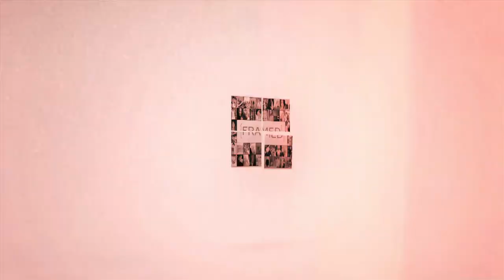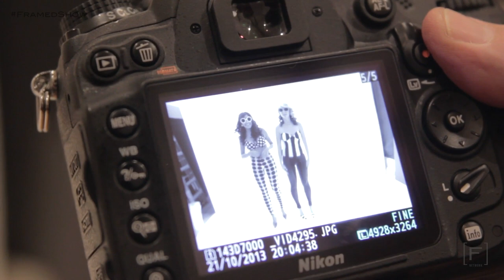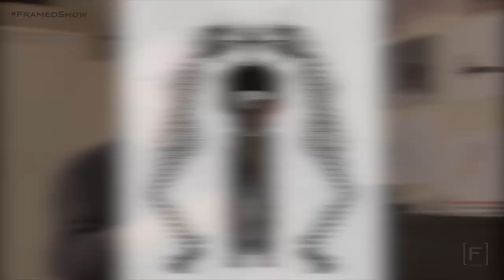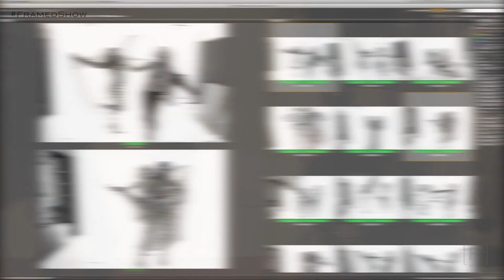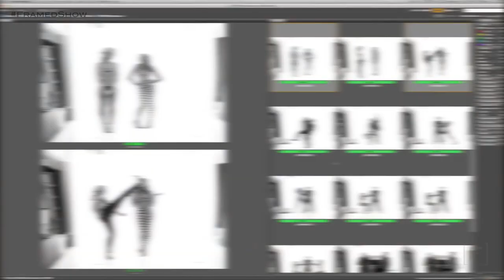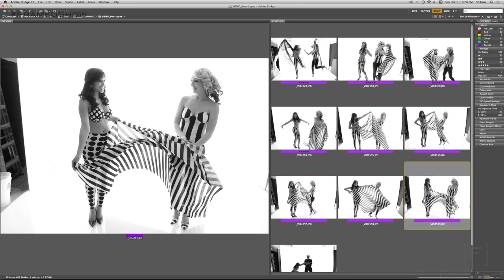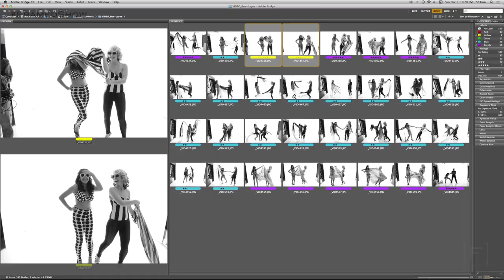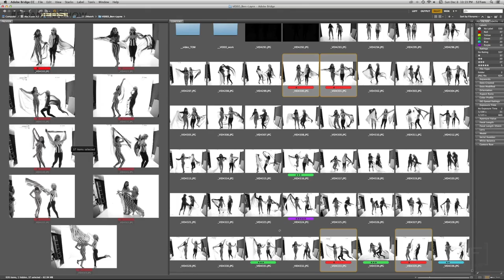Framed Show - Tom Styrkowicz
Tom has worked for companies like Hallmark and Limited as Creative Director, but now shoots photography in his home studio in Kansas City.